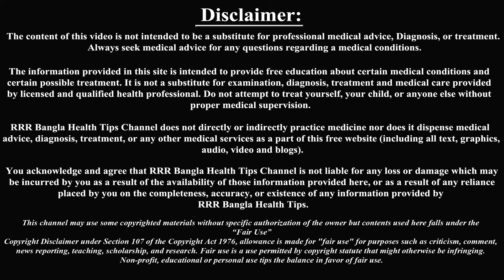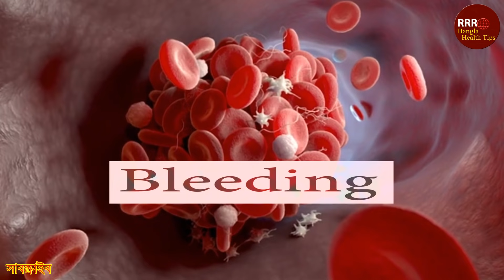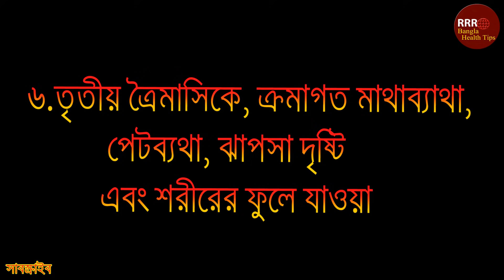৭ লক্ষণ দেখলে বুঝবেন গর্ভাবস্থায় বিপদের আশঙ্কা আছে। 7 Pregnancy Mistakes.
৭ লক্ষণ দেখলে বুঝবেন গর্ভাবস্থায় বিপদের আশঙ্কা আছে। 7 Pregnancy Mistakes.
সাধারণত প্রত্যেকটি নারীর মধ্যে গর্ভধারণের বৈশিষ্ট্যগুলি প্রায় একই রকম হয়, যদিও প্রতিটি গর্ভাবস্থায়ই আলাদা। অনেক মায়েদের ক্ষেত্রেই দেখা যায় , যে কোনো বিপদ ছাড়াই পুরো গর্ভাবস্থা সময়টা পেড়িয়ে সুস্থ্য সন্তানের মুখ দেখেন। কিন্তু আবার কিছু মায়েদের বিভিন্ন জটিলতার সম্মুখীন হতে হয়, যার জন্যে মহিলা বা শিশুর জীবন এবং স্বাস্থ্যে খারাপ প্রভাব পড়তে পারে। আজকে আমরা জানতে যাচ্ছি এমনি ৭ টি লক্ষণ সম্পর্কে যা আপনার গর্ভবস্থায় বিপদের পূর্বাভাস সম্পর্কে ধারণা দিবে। সাবধান হন। এবং এই লক্ষণগুলি দেখাদিলে অতিসত্তর ডক্টরের কাছে যান। তো চলুন দর্শক শুরু করা যাক… .